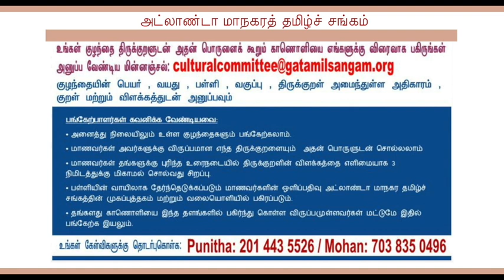69 ஜெரிக் ஜெயசாரதி Large 540p